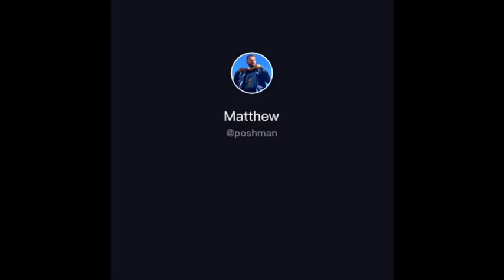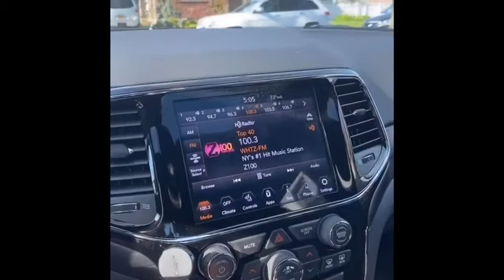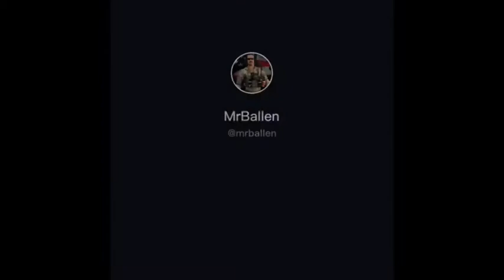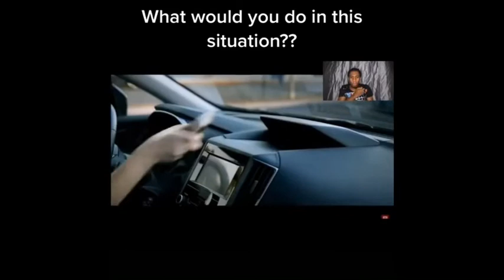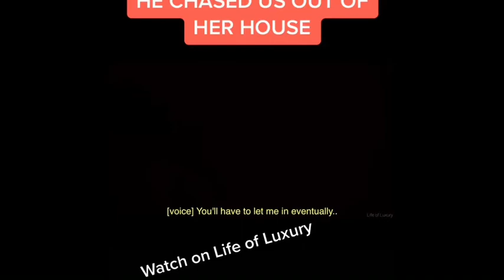Scariest tic tok‘s part 2